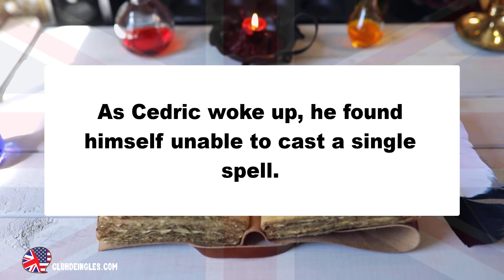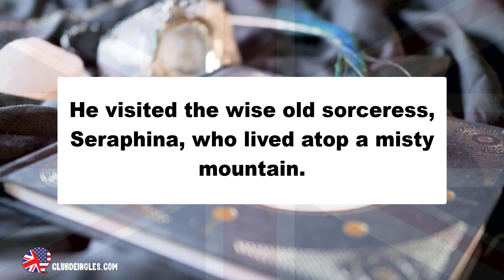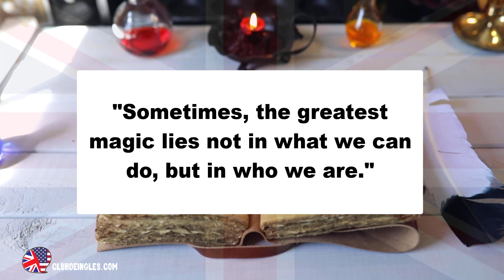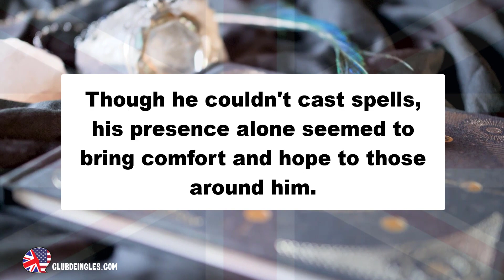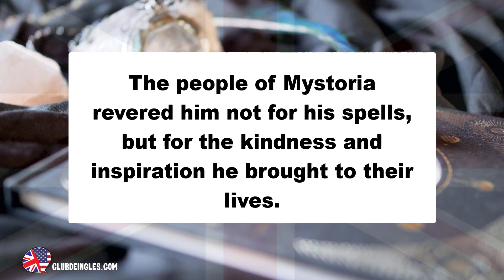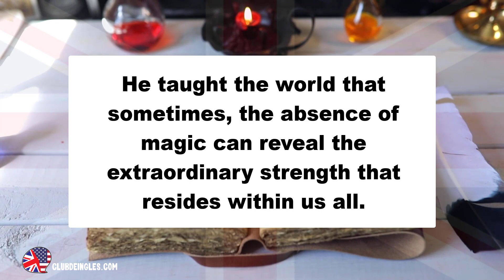🔴 Solo 5 MINUTOS para mejorar tu Listening en Inglés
Mejora tu inglés con esta historias cortas y fácil en inglés. Sumérgete en el idioma mientras disfrutas de narraciones emocionantes y aprende vocabulario y gramática de forma divertida.